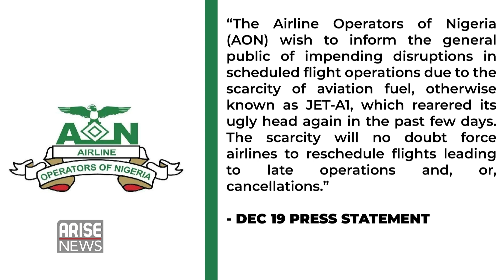Oil Marketers Likely Behind Aviation Fuel Scarcity - Yemi Dada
Yemi Dada, Managing Director at Harrier Global Services Limited, spoke to the Global Business Report about the latest fuel scarcity hit on Aviation fuel aka Jet-A1